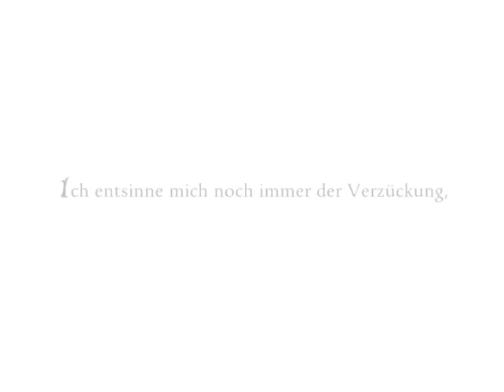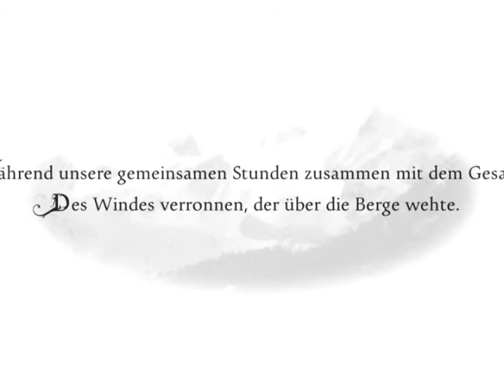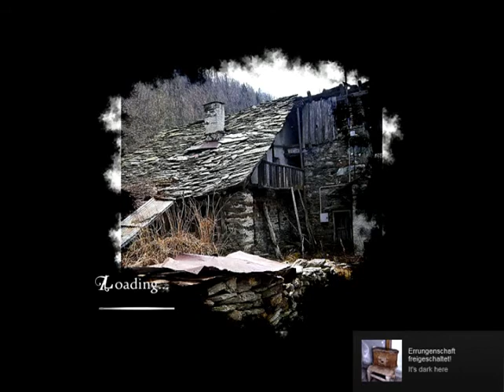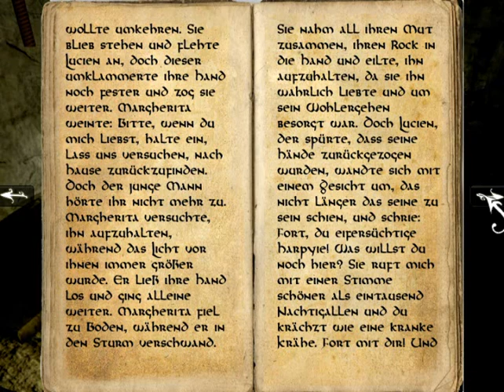Let´s Play Anna - Extended Edition #1 Willkommen in den Bergen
Ich krieg sie nicht aus dem Kopf!
Nachts sehe ich sie vor mir, höre wie sie nach mir ruft.
Dieser Ort an dem ich noch nie war, er ist da, in meinem Kopf.
Ich schlafe ein und sehe ihn vor mir, manchmal sogar am Tag.
Und jetzt bin ich plötzlich hier!
Wie bin ich hier her gekommen? An diesen wunderschönen Ort.
An die kleine Sägemühle vor der ein kleiner Bach entlang plätschert. Ein traumhafter Ort.
Hier möchte ich bleiben... bei dir...
Lass mich doch nicht vor der Tür stehen!
Lass mich rein... zu dir...
Anna...

Im malerischen Bergidyll der italienischen Alpen liegt eine düstere Wahrheit vergraben. Deine Reise führt dich zu einer alten, verlassenen Sägemühle. Doch die friedliche Einsamkeit ist trügerisch: Schon bald musst du erkennen, dass du nicht völlig allein bist. Eine geheimnisvolle Macht stellt sich dir in den Weg, konfrontiert dich mit den Sünden deiner eigenen Vergangenheit und verwandelt den unscheinbaren Ort nach und nach in eine Welt voller Albträume.

Bock auf Anna?